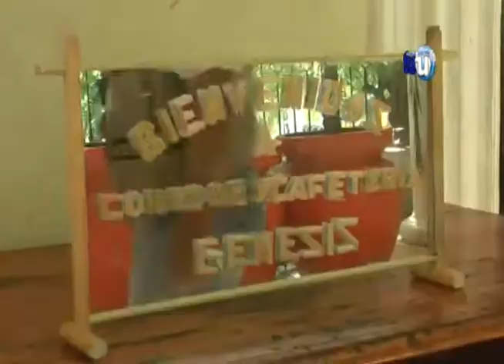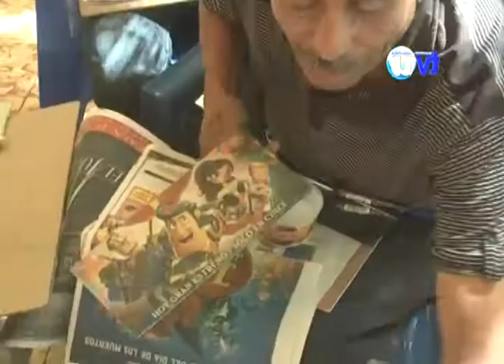Artista usuluteco transmite conocimiento en elaboración de artesanías